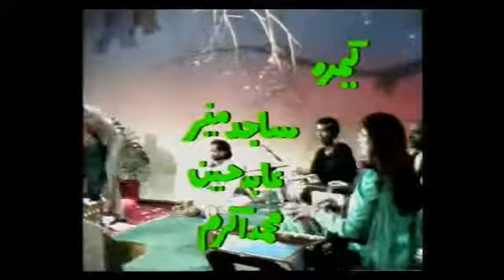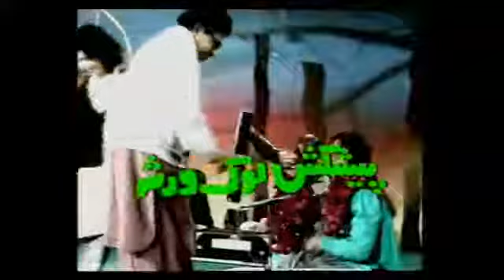Rubina Qureshi Moor Tho Tilley Ran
Qadeer Ahmed Shah